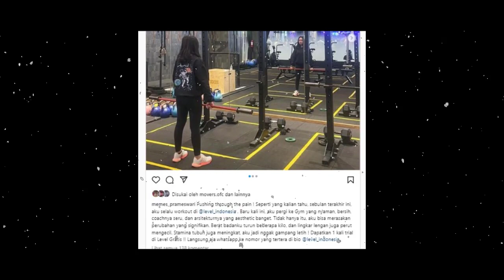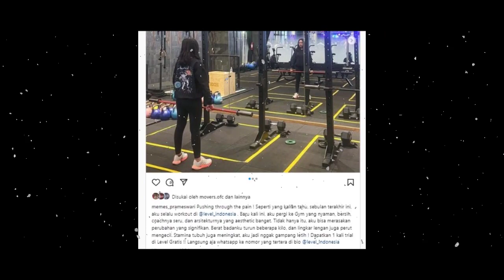SALUT 👍 BILLY SYAHPUTRA & MEMES PRAMESWARI DUKUNG TIMNAS INDONESIA DI SEA GAMES 2022 VIETNAM ❗